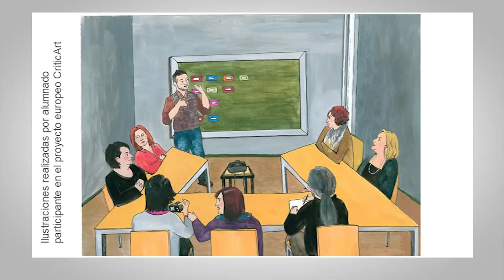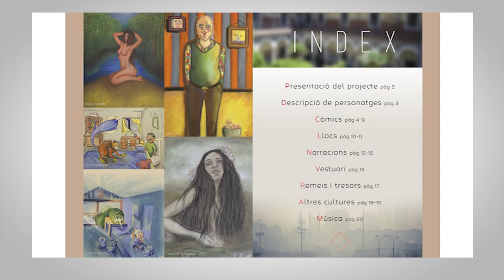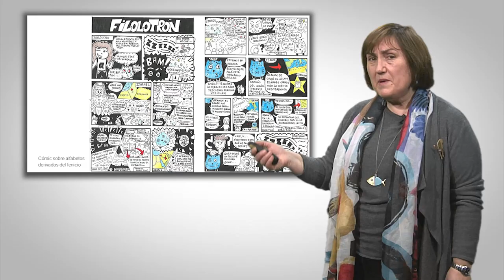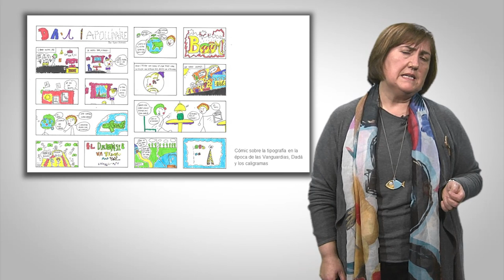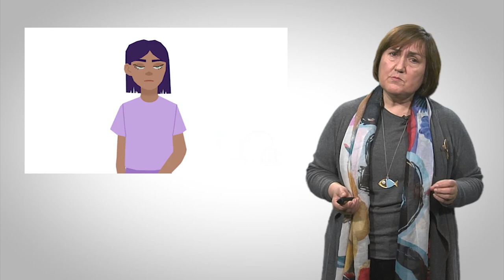Comic y tipografías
Docente: Carmen María Belmonte (IES Lluís Vives, València)

La profesora Carmen María realiza con su alumnado numerosos proyectos, tanto a nivel nacional como internacional. Uno de estos proyectos está vinculado al estudio de la tipografía. Nos explica el modo como enfoca esta cuestión artística y de diseño, desde la historia de la tipografía, planteando a su alumnado un trabajo de clase en el que exponen ideas mediante el comic.